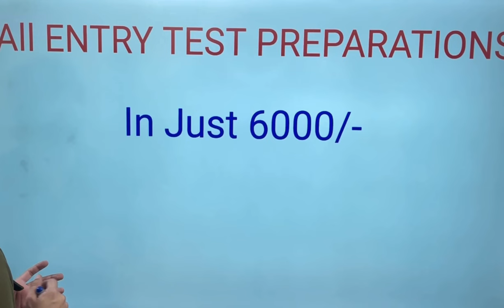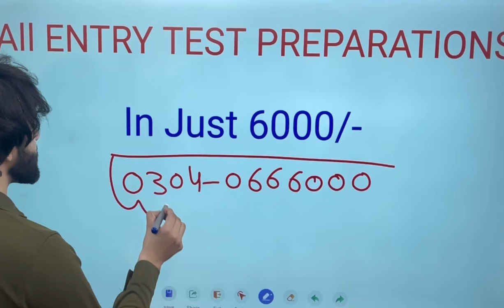Entry Test Preparation 2025 New Batch 3.0 I NUST NET 2 Preparation I UET ECAT I NTS NAT I COMSAT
For Education Updates Join Our Whatsapp Channel:
To Enroll in our Batch for ECAT 2025 Preparation contact at:
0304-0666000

PASS Education System is the Largest online institute in Pakistan dedicated to preparing students for all top ranked Universities entry tests.

We have Expert and Professional Faculty members Engineers & Subject Specialists with more than 10 Years Entry Test Teaching Experience:

Physics

Engineer Hafiz Bilal Hasan (More than 12 Years Entry Test Teaching Experience)
(HOD Physics & Leading PASS Education System Network)

Professor Israr Ahmed
Mphil Physics
HOD Physics at Fazaia College

Mathematics

Doctor Rizwan Khalid (More than 13 Years Entry Test Teaching Experience)
Phd LUMS Mathematics

Chemistry

Miss Faiza (More than 11 Years Entry Test Teaching Experience)
MPhil Chemistry
HOD Chemistry at Punjab Group of Colleges

Rashid Ali
(M.Sc Chemistry)
HOD Chemistry at Cantonment Board College

Miss Nabiha
Chemical Engineer (UET Lahore)

English

Sir Saeed (More Than 20 Years Teaching Experience)
MPhil English

Computer Science

Kashif Khalil (More than 6 Years Entry Test Teaching Experience)
Miss Aleeba
Compuetr Engineer

Design Aptitude

Sir Asaad
(Product & Industrial Design)

Sir Waqar Hussain (MBA Punjab University, MA Political Science)
Managing Director PASS Education System
(Punjab Police)

Renowned for our trustworthiness and comprehensive curriculum, we have become the leading choice for aspiring students seeking admission to top universities nationwide. More than just an institution, PASS is a partner in educational success, fostering a supportive and inspiring environment for students to achieve their goals.

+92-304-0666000